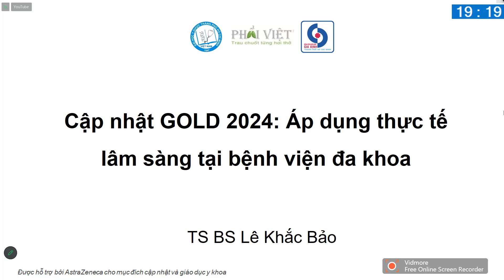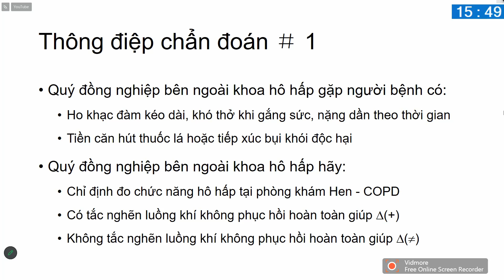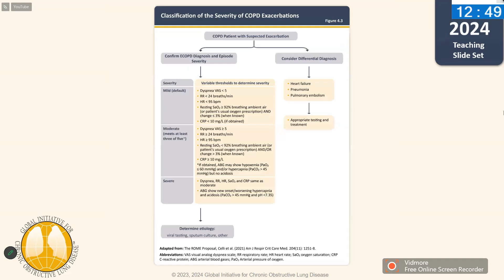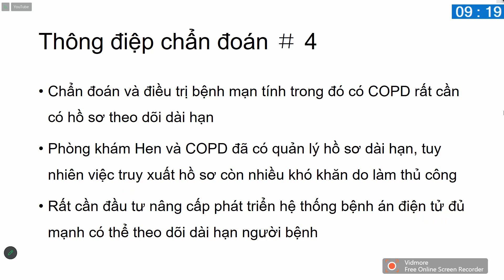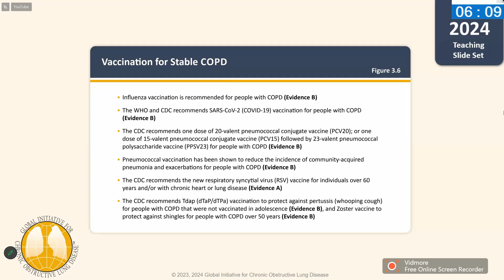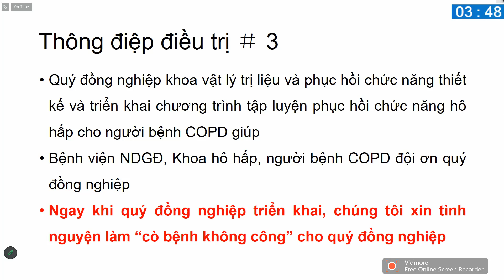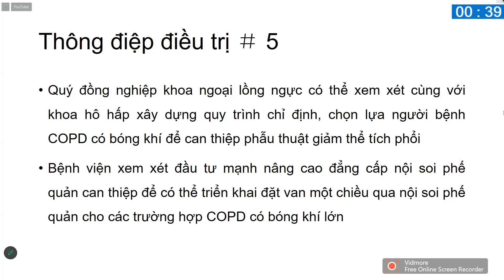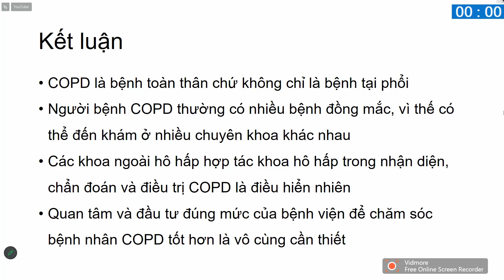Cập nhật GOLD 2024: Áp dụng thực tế lâm sàng tại bệnh viện đa khoa | TS. BS. Lê Khắc Bảo